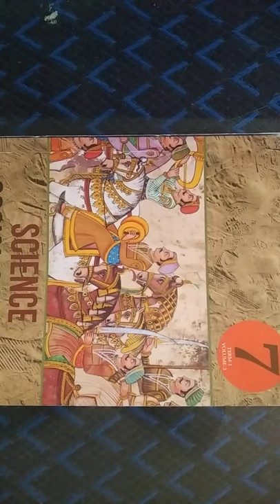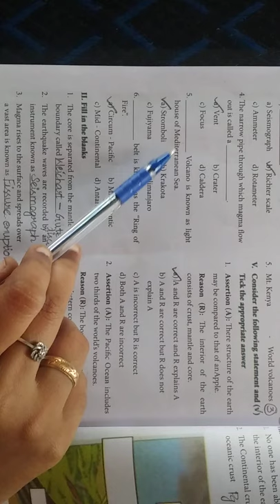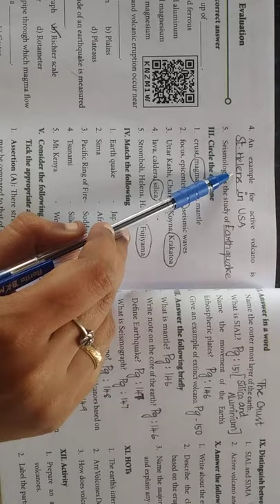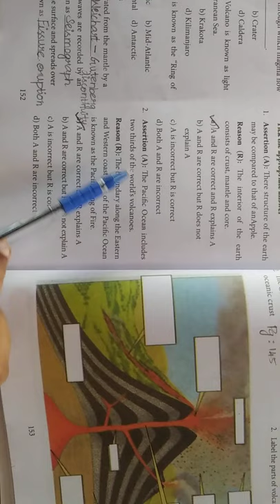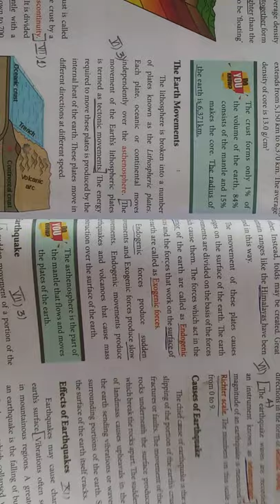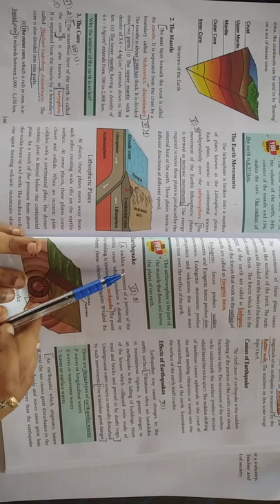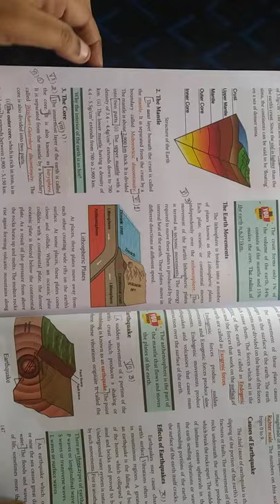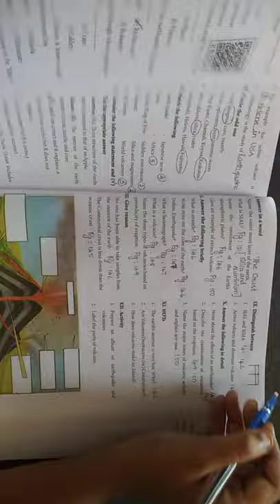Vittal school std VII Social science (a) 23.09.2021